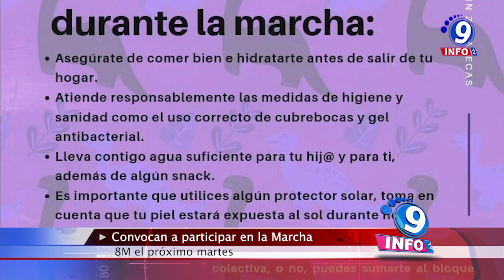Convocan a participar en la Marcha 8M el próximo martes.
Con motivo del Día Internacional de la mujer el próximo 8 de Marzo, diversas asociaciones civiles invitan a participar a todas las mujeres del estado en la Marcha Separatista 8M, la cuál iniciará a las 3 de la tarde en la Explanada de Ingeniería de la UAZ este próximo martes 8 de Marzo, para posteriormente recorrer las principales vialidades del Centro Histórico de Zacatecas y así, concluir con una lectura de manifiesto en Plaza de Armas, frente a Palacio de Gobierno. Debido a la contingencia por Covid-19, colectivos feministas piden a las personas interesadas, a cumplir con los protocolos sanitarios, como lo es el uso obligatorio de cubrebocas cubriendo nariz y boca, además de portar gel antibacterial para evitar la propagación del virus SARS-COV2. También emitieron algunas recomendaciones de cuidado mutuo durante la marcha, como el comer e hidratarse bien antes de salir del hogar, llevar consigo suficiente agua en caso de ir sola u acompañada, incluso algún snack.